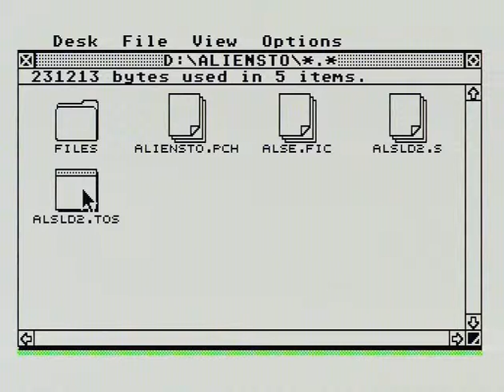AlienStorm_MSTE.avi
Game   Alien Storm ,    played on Atari Mega STE, from SD card.